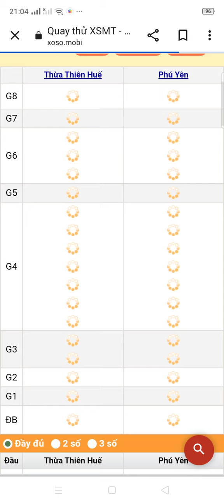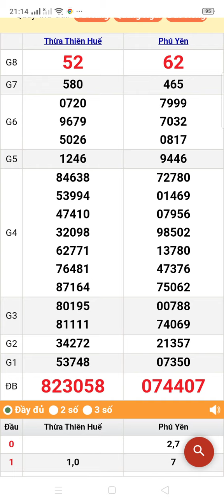quay thử xổ số miền Trung thứ hai ngày 30/10/2023 Huế. Phú Yên